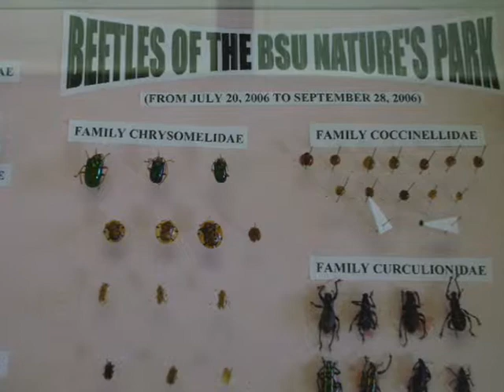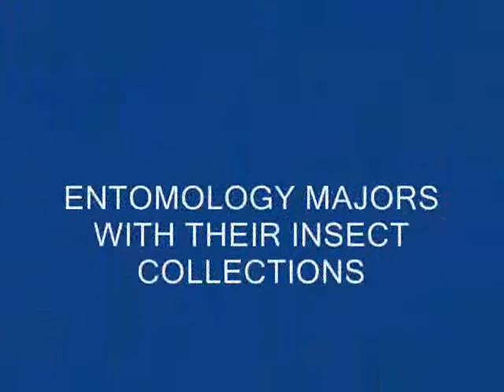BENGUET STATE UNIVERSITY-ENTOMOLOGY.wmv